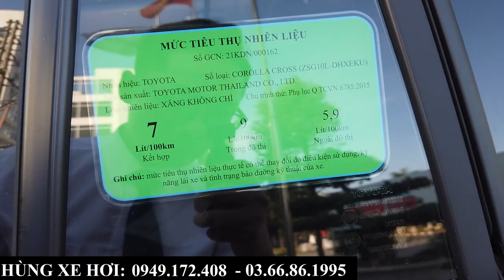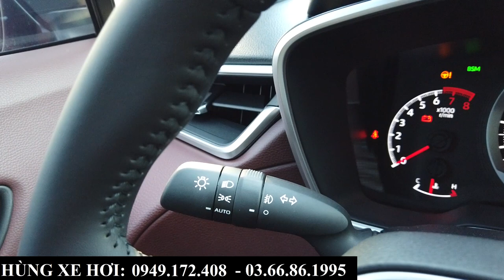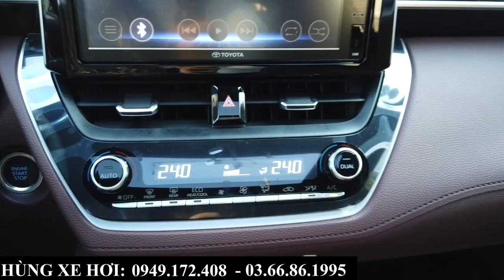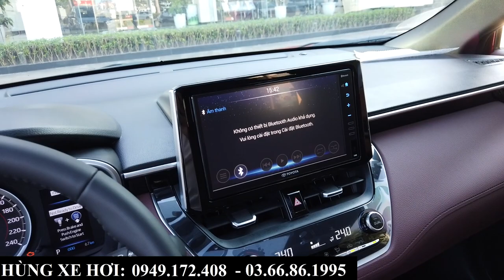Toyota Cross 1.8V Màu Đỏ Nội Thất Đỏ | Tổng lăn bánh, khuyến mại tại Bắc Ninh Tháng 11, 12 -2022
Toyota Cross 1.8V Màu Đỏ Nội Thất Đỏ | Tổng lăn bánh, khuyế mại tại Bắc Ninh Tháng 11, 12 -2022
+ Hotline Tư Vấn: 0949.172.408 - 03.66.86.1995